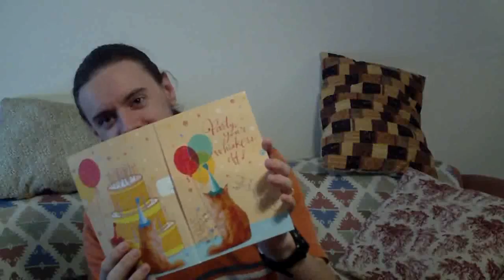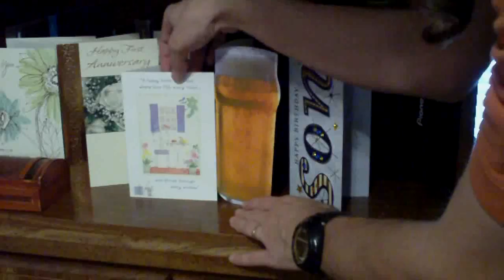My Day 11.8.10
The were Michael does much of nothing for his birthday